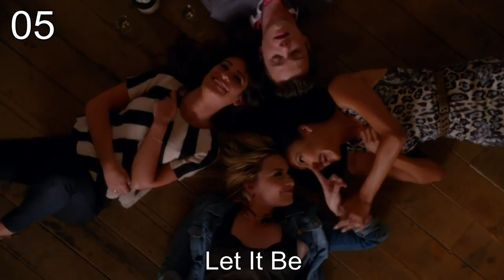GLEE - My Top 42 Songs (Season 5) [Ep.1-7]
GLEE - My Top 42 Songs (Season 5) [Up to Ep. 5x07].
With Performances/Official Music Videos.
This is my personal list, hope you like it!

THANK YOU. Love you Guys!!! ♥
And don't forget: Glee returns on 25th February!